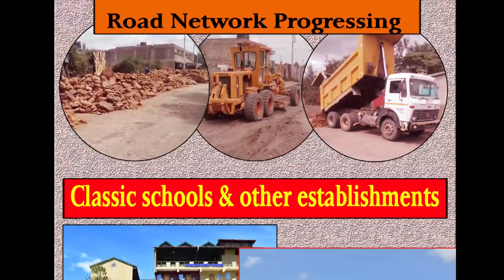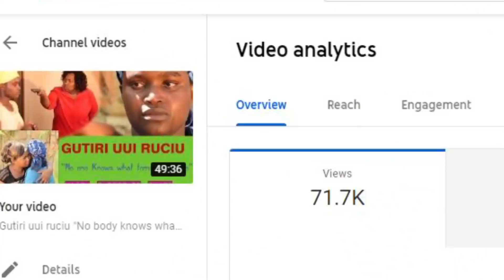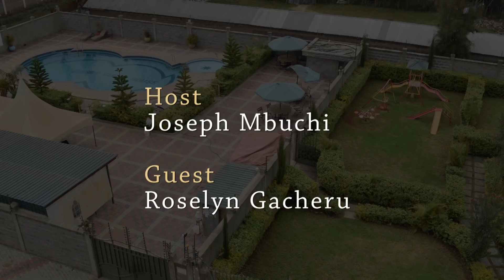One on one with Njeri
My acting career.